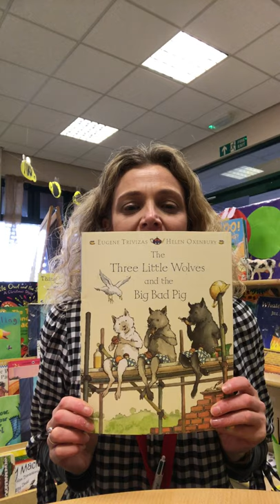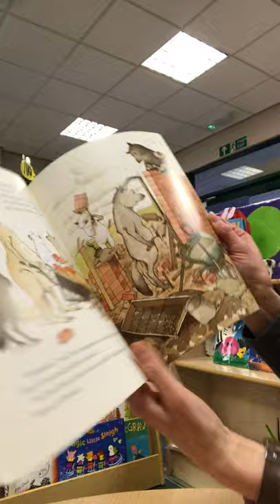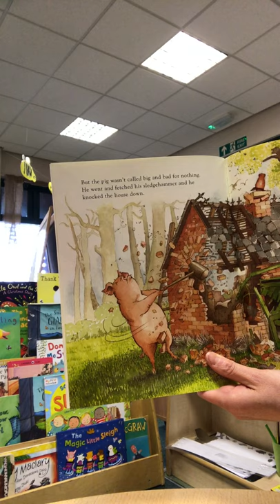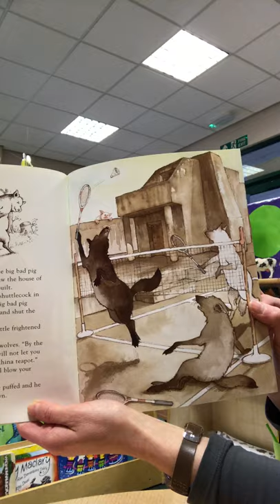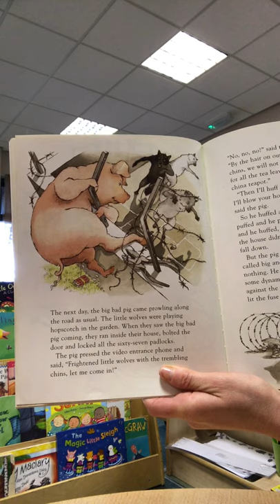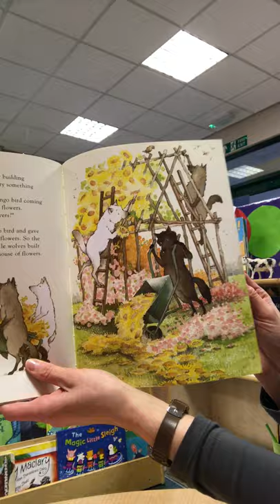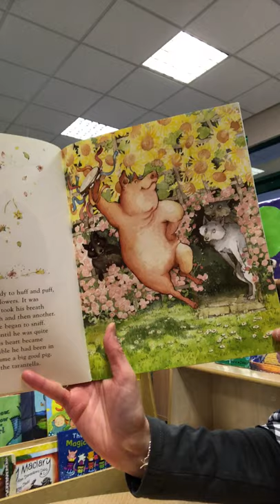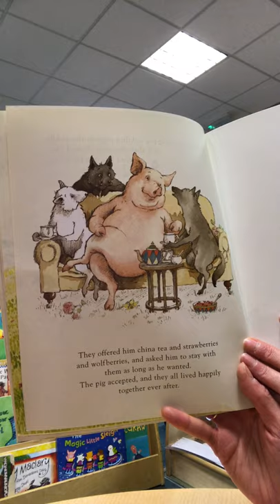Reception 4 3 21 English Bumblebees, Ladybirds, Dragonflies